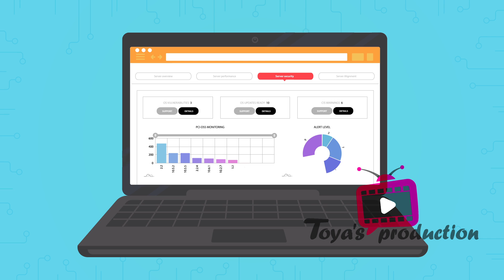Kuhlu Simply Strategic Explainer Video